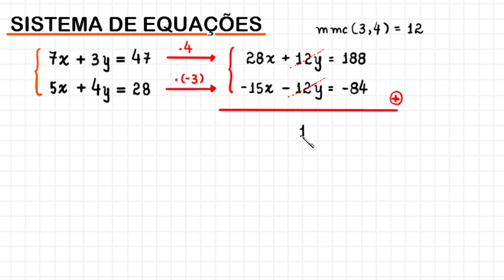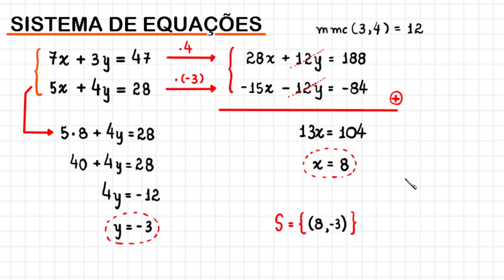SISTEMA DE EQUAÇÕES COM DUAS INCÓGNITAS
Olá, amigos do meu canal no YouTube. Eu sou o professor Demóclis Rocha e, neste vídeo, apresentarei uma resolução para um sistema de equações com duas incógnitas.

7x + 3y  = 47
5x + 4y = 28

CÂMERAS

MICROFONES